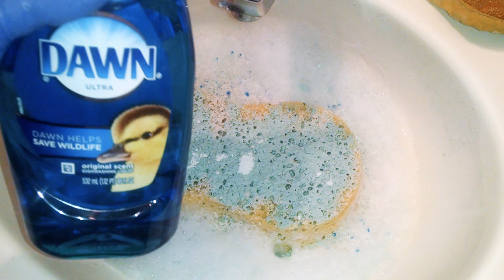Super Foamy Car Sponge w/ Pine-Sol, Fabuloso, Ajax & Comet | ASMR CLEANING, SUDS, CLEANSER, SPONGES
Hi, my crazy cleaners! Today's video was kind of a huge fail in my opinion, but I'll let you guys be the judge of that. So many things kept going on every time I started recording and everyone was being so loud! So if you hear anything in the background, I apologize! I was also planning to rinse the sponge on camera, but I was interrupted and had to stop filming! Let me know if you guys like rinsing in videos. Anyway, I hope you guys like it. I love you all so very much. See you soon. 😘

PRODUCTS USED:
- Original Pine Sol Multi-Surface Cleaner
- Fabuloso 'Passion of Fruits' Multi Purpose Cleaner
- Ajax Powder Cleanser
- Classic Comet Powder Cleanser
- Dawn Dish Liquid

& Given the video a thumbs up if you liked it!